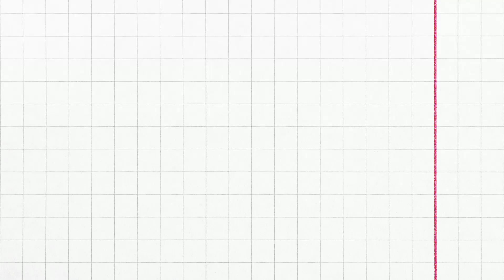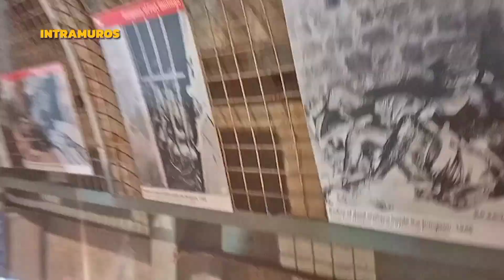🇵🇭SAMAHAN NYO PO AKO MULI // IIKOTIN NATIN ANG LOOB NG MUSEUM NG MAYNILA#papajomz#vlog❤️🇵🇭